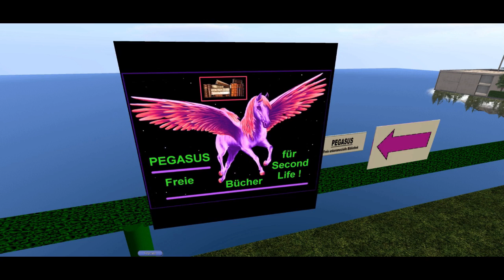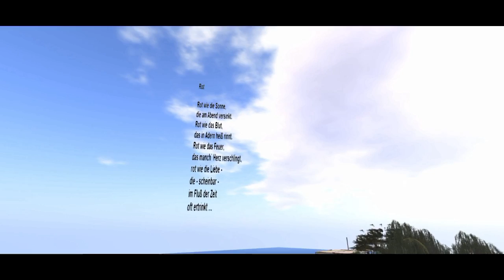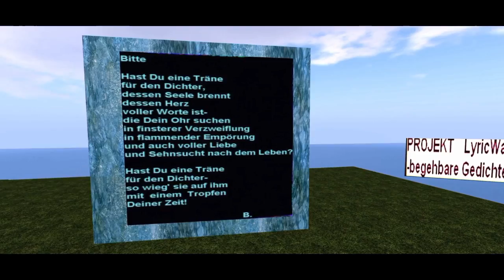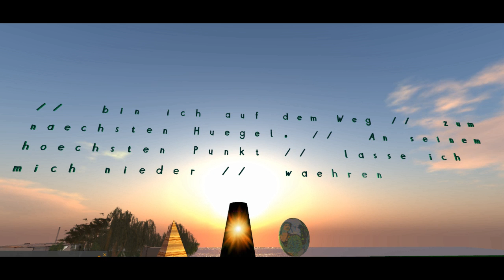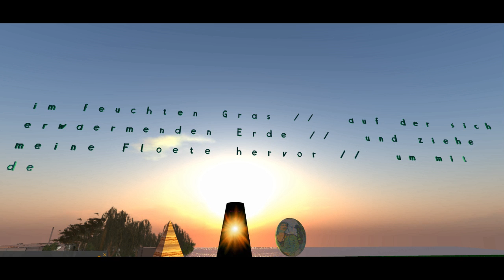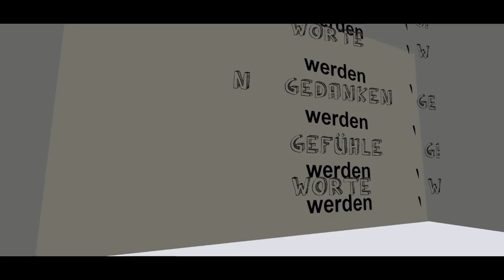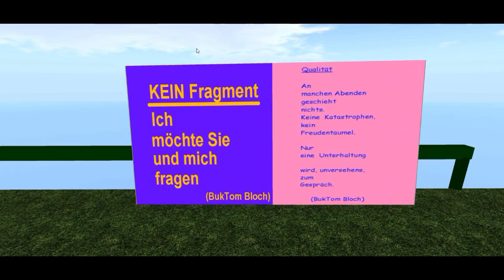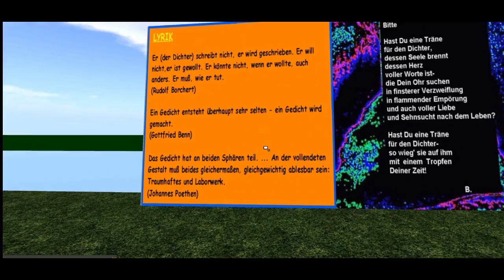Projekt LyrikWalk 7/2018 mit Audiokommentar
Projekt LyrikWalk - begehbare Gedichte. Eine sky-Plattform über der Freien Bibliothek Pegasus in Second Life (SL).
Rundgang mit Audiokommentar.